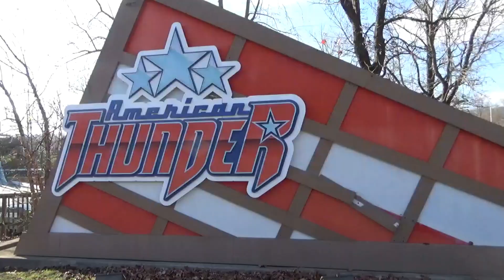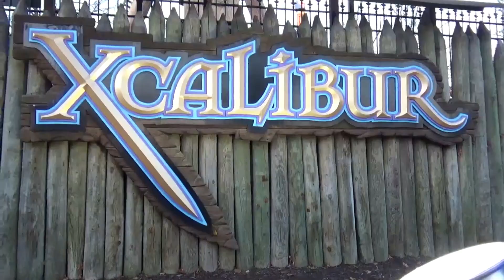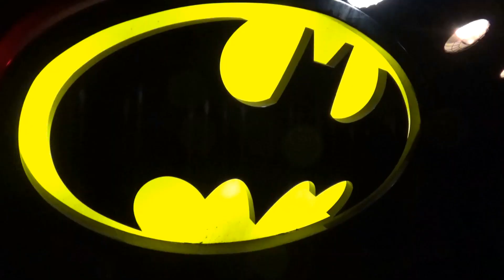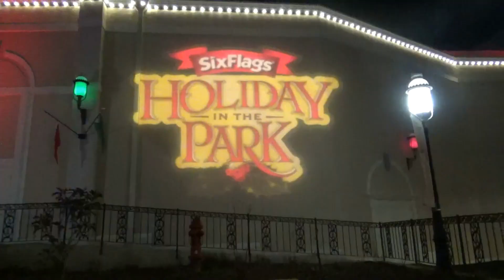Six Flags St Louis Holiday In The Park 2020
Happy Holidays!!!